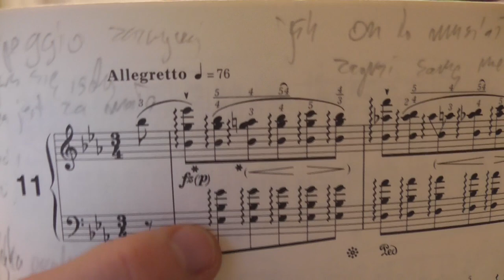F. Chopin - Etude Op. 10 no. 11 in E flat major - analysis - Greg Niemczuk's lecture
Concert pianist describes and analizes Chopin's Masterpieces for the piano.
Lessons in English, Spanish.